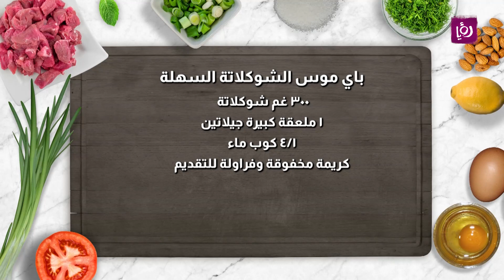كيف سمير رحب بعودة سلمى؟؟🤣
المقادير :

٢٥٠ غم بسكوت دايجستف
١ أصبع زبدة
الطبقة الثانية
٢ معلب قشطة
٣٠٠ غم شوكولاتة
١ ملعقة كبيرة جيلاتين
٤/١ كوب ماء
كريمة مخفوقة وفراولة للتقديم